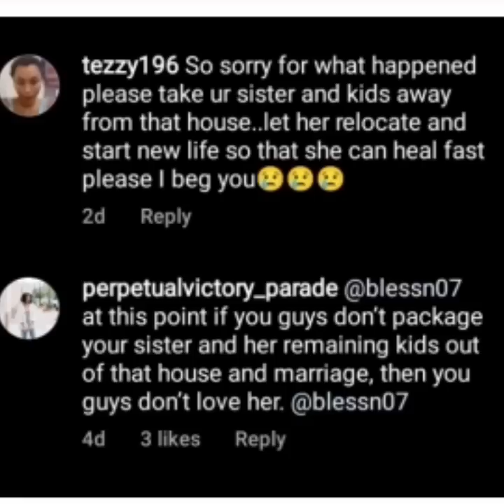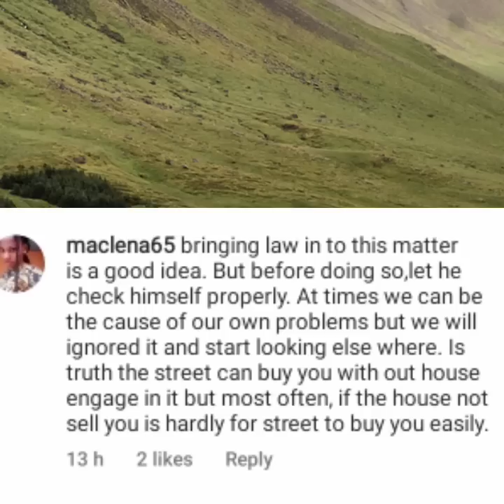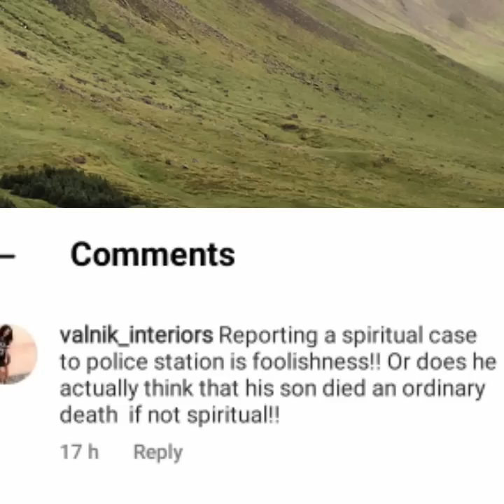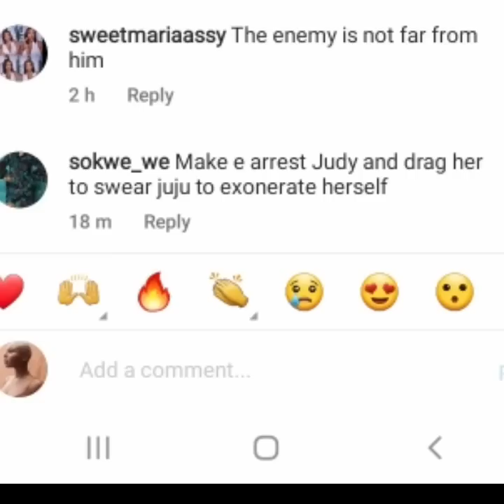"Take her remaining k!ď$ away"_ Netizans bombard May sister/Yul police station pics sparks reactions